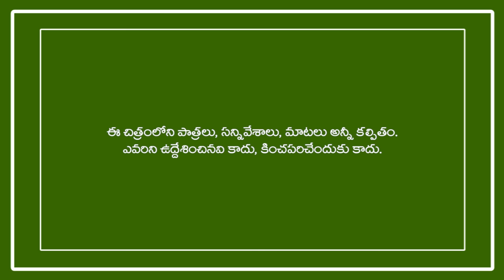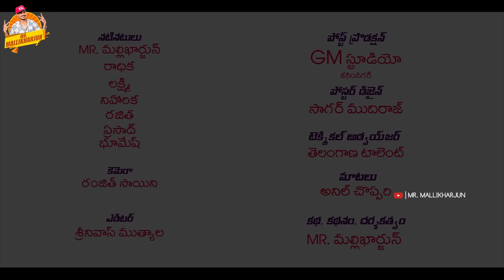వరి కలువవోతే || VARI KALUVAVOTHE VILLAGE COMEDY SHORT FILM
STORY - SCREENPLAY - DIRECTOIN : MR. MALLIKHARJUN

CAMERA : RANJITH SAINI

EDITOR : SRINIVAS MUTHYALA

CASTING : MR.MALLIKHARJUN,NIHARIKA, RADIKA, LAXMI, RAJITHA, PRASAD.

DAILOUGES : ANIL CHOPPARI

POSTER DESIGN : SAGAR MUDIRAZ

POST PRODUCTION : GM (GATTAIAH MALLIKHARJUN ) STUDIO KARIMNAGAR - 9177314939

TECHNICAL ADVISOR : TELANGANA TALENT DINESH